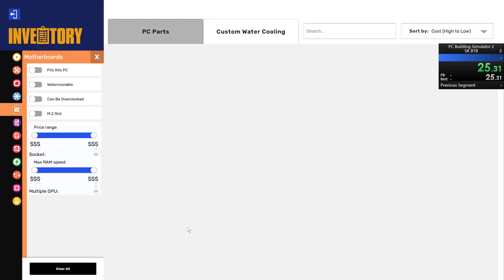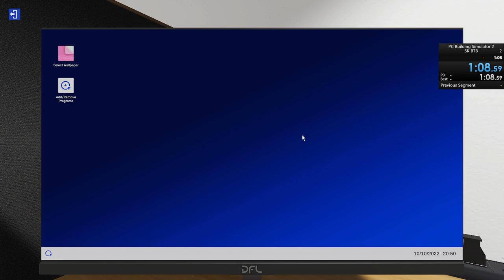PC Building Simulator 2 SpeedRun 5K BTB 01:07:867 (obsolete)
Next will be level 10 for sure!